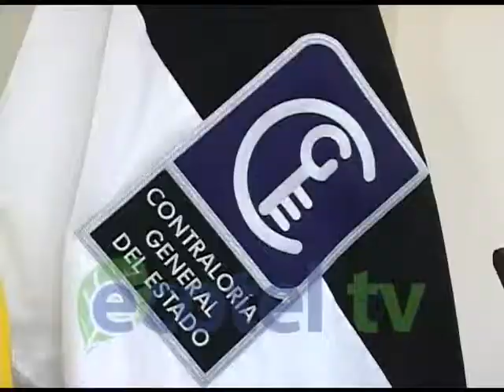CONTRALORIA AUDIENCIAS PUBLICAS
En 6 meses la Contraloría General del Estado volvería a realizar en Loja una audiencia pública, para recepción de quejas y denuncias inherentes a la gestión pública de esta región del país. Hace dos años se realizó la primera audiencia en esta provincia la cual tuvo una excelente acogida de la ciudadanía según señalo Arturo piedra delgado regional de la Contraloría.